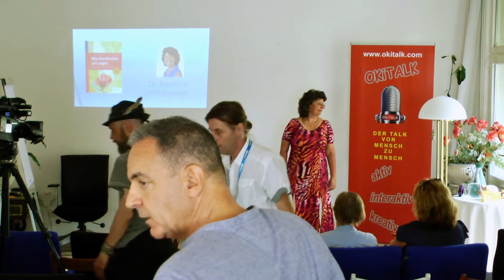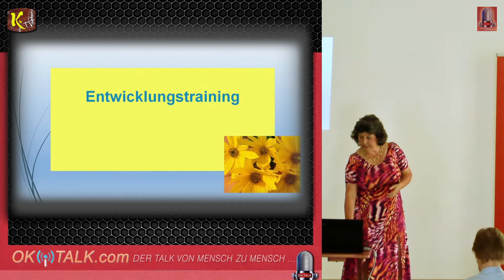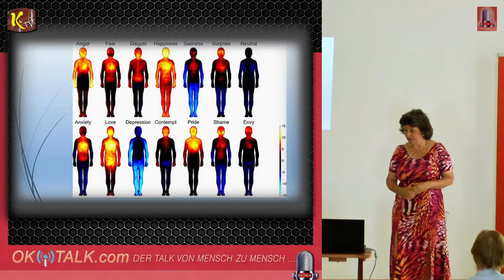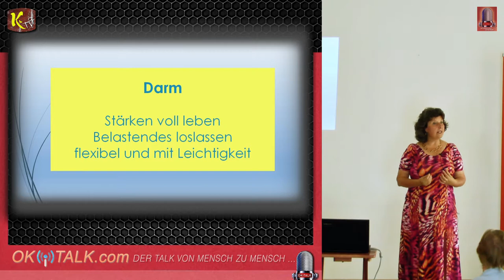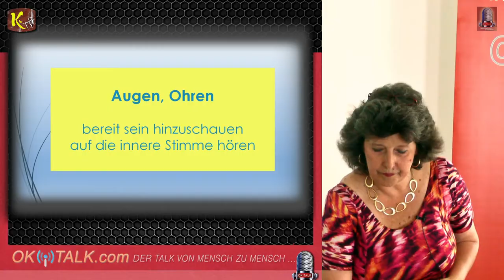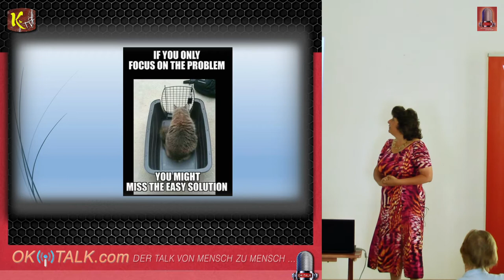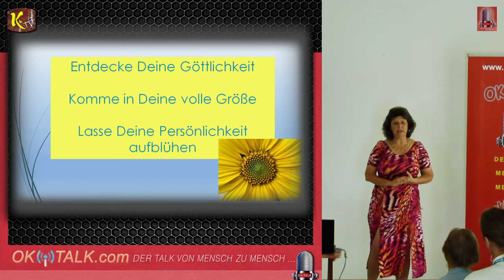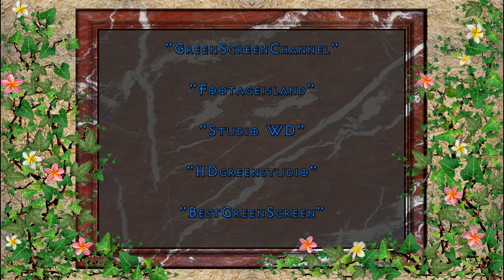Dr. Beatrice Steingaszner - Was Krankheiten uns sagen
Vorgetragen am 27. August 2017 beim 2. OKITALK Medienfestival im Heidis Zauberpark in Wien

Dies ist eine:

KRYPTO-TV

RADIO-OKITALK

Produktion

"OKITALK Medien-Fetival"
bedanken wir uns bei:

"Klaus Glatzel"

von

Dank an unsere Gastgeberin im:

"Heidi´s Zauberpark"

Vom Künstler:
"David Pausweck"

Von den Künstlern:

"PATROUX"

Ton:

"Klaus Glatzel"